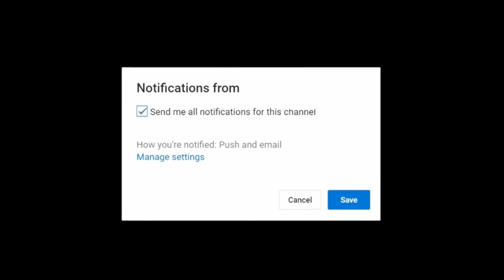The Real Story Behind act of seduction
8 Little-Known Facts About act of seduction, The Real Story Behind act of seduction, The Truth About act of seduction Will Shock You, This is Why act of seduction is Going Viral, How act of seduction Keeps Reinventing Itself, 5 Shocking Things About act of seduction, What act of seduction Can Teach You About Life What act of seduction Can Teach You About Life, 11 Popular Lies About act of seduction, Shining a Light on act of seduction, What's So Interesting About act of seduction?, Hottest Trends From The World of act of seduction, Act of seduction Theory: Behind the Scenes, 5 Simple Tips for act of seduction in 2022, Best &amp; Worst act of seduction Trends, 12 Ways to Improve at act of seduction, Act of seduction Finally Revealed, How to Plan the Perfect act of seduction, All About act of seduction, What Most People Don't Know About act of seduction, Mastering act of seduction